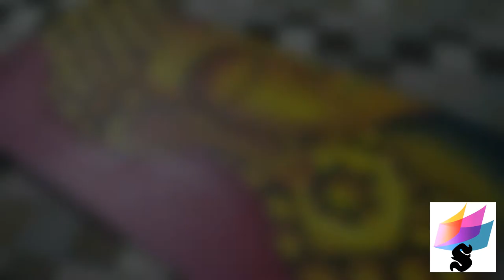Acrylic Painting of Buddha on Canvas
This painting took longer time to complete. so I could not keep the live video. (sorry)